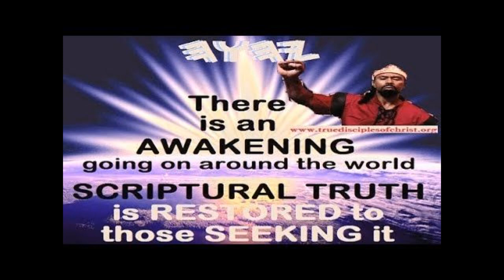How to Protect Your Bank Account from Levy 1099s and Turn Bills into Money Orders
In this video, we're going to show you how to protect your bank account from Levy 1099s and turn bills into money orders. By following these simple tips, you'll be able to avoid hefty bank fees and avoid having to turn to the financial institutions for help.

Unlock Exclusive Documents Now! Save Big Today with Our Membership Plans!"
Become a member and get access to documents save hundreds.  One time payment or monthly for 2 months
A

😍 𝐈 𝐇𝐎𝐏𝐄 𝐘𝐎𝐔 𝐆𝐔𝐘𝐒 𝐄𝐍𝐉𝐎𝐘 𝐓𝐇𝐈𝐒! ▶ If you enjoy this video, please like it and share it. ▶ Subscribe now ▶ Facebook ▶ Twitter ▶ Instagram Tiktok 🎬 𝐖𝐀𝐓𝐂𝐇 𝐎𝐔𝐑 𝐎𝐓𝐇𝐄𝐑 𝐕𝐈𝐃𝐄𝐎𝐒 🔔𝐒𝐔𝐁𝐒𝐂𝐑𝐈𝐏𝐓𝐈𝐎𝐍𝐋𝐈𝐍𝐊 ▶ ⚠ 𝐃𝐈𝐒𝐂𝐋𝐀𝐈𝐌𝐄𝐑: We do not accept any liability for any loss or damage incurred from you acting or not acting as a result of watching any of my publications. You acknowledge that you use the information I provide at your own risk. do your own research. ✖ 𝐂𝐎𝐏𝐘𝐑𝐈𝐆𝐇𝐓 𝐍𝐎𝐓𝐈𝐂𝐄: This video and my YouTube channel contain dialog, music, and image that are property of " KAHANTAZADAQ and TDOCRECORDINGS " You are authorized to share the video link and channel and embed this video in your website or others as long as a link back to my YouTube Channel is provided © Channel Name: KAHANTAZADAQ tazadaq kahantazadaq tdocrecording Secured Party Creditor Redemption Process Pioneer. Become a secured party creditor now.